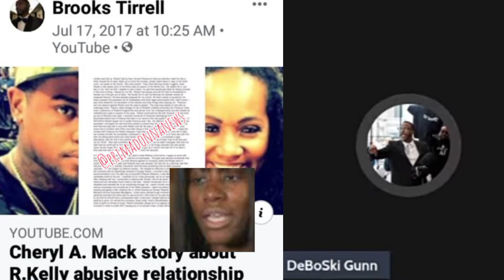The R. Kelly Superfan, Deb0ski Gunn speaks about failing to infiltrate the inner circle